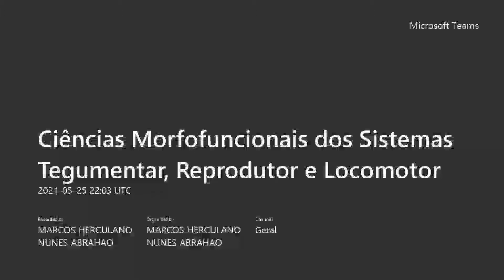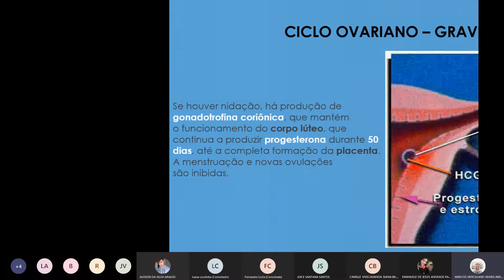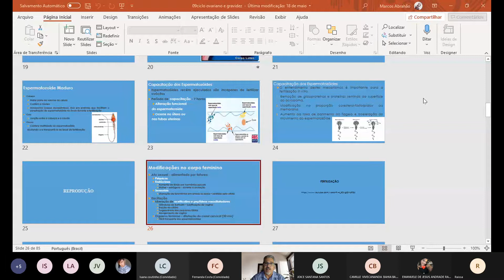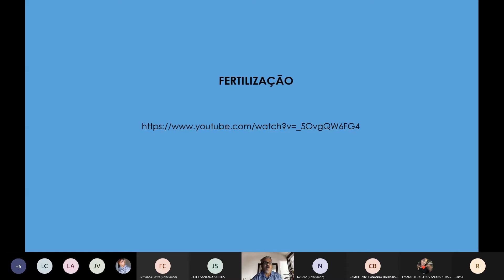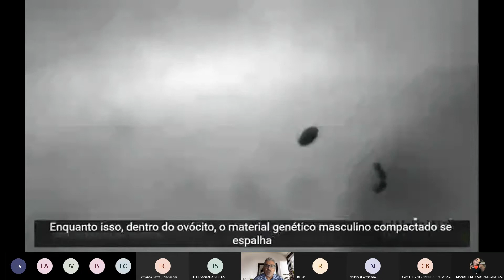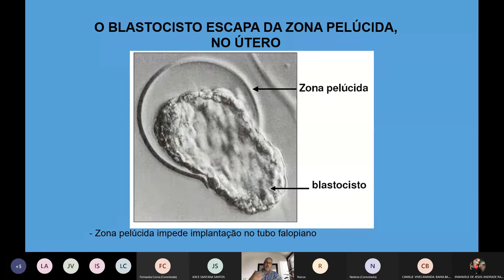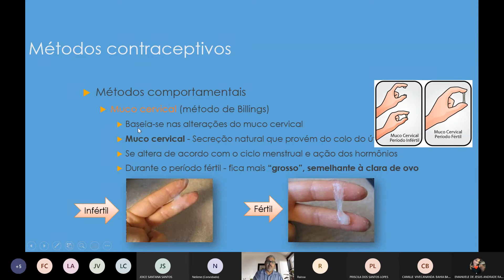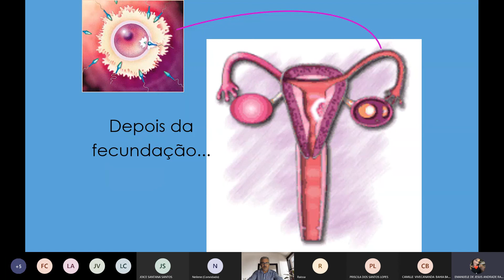teglocreprodut - tecido epitelial - noturno - 24/08/2021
teglocreprodut- aparelho reprodutor 2ªparte - 25/05/2021